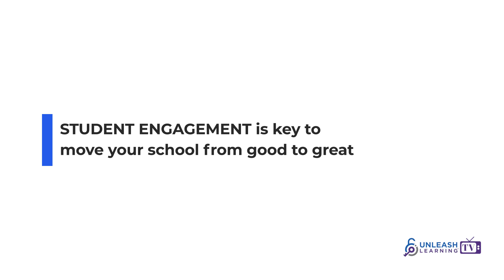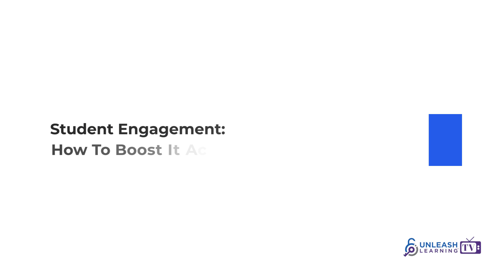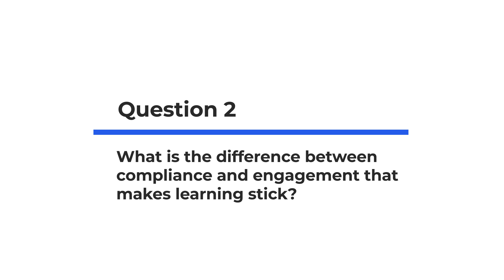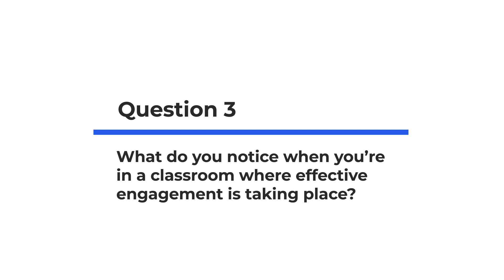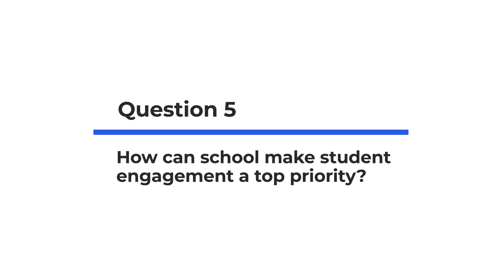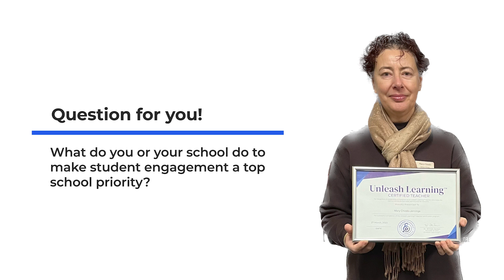Student Engagement: How To Boost It Across Your School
Here’s a little secret,
👉🏼 engagement 🏋🏽‍♀️ is a Key that makes learning stick.
But it’s got to be the right kind of engagement.
The right kind 🏋🏽‍♀️ makes learning stick for everyone.  And when it’s unleashed across your school, it can help it move from good to great!
To show you how, we’ve got Mary Chiodo-Jennings, campus principal of Copperfield College on today’s show 📺.
She’s also an Unleash Learning™ Certified Teacher!